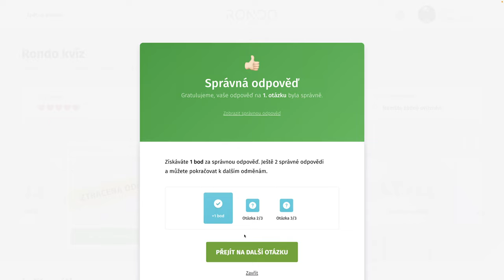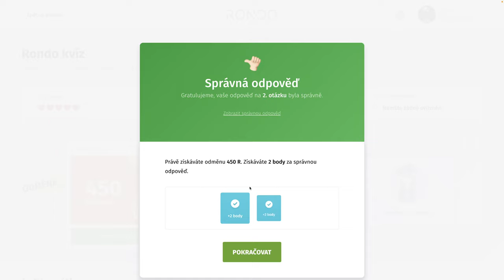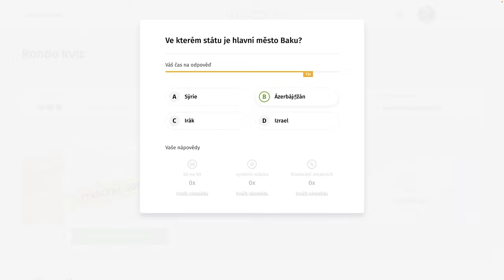Rondo kvíz - CCCXLVIII